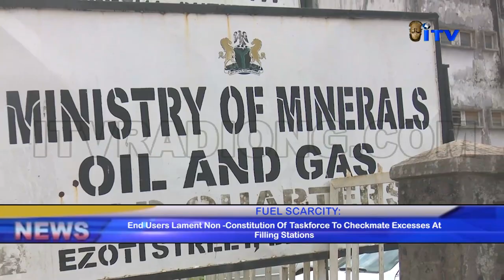End Users Lament Non-Constitution Of Taskforce To Checkmate Excesses At Filling Stations